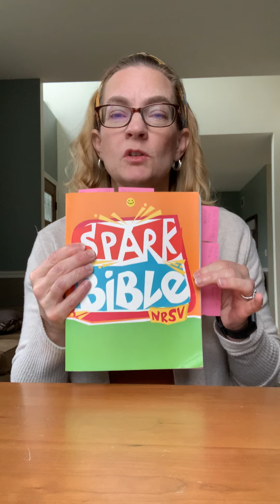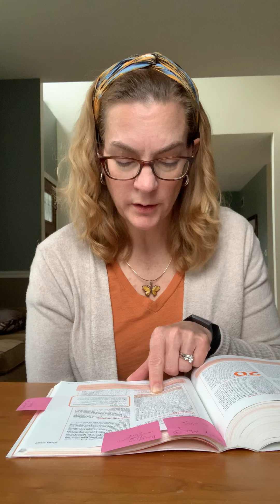Jesus has Risen part 1, John 20:11-18